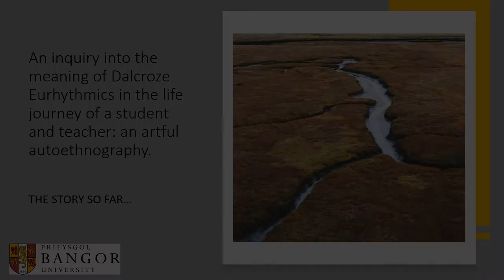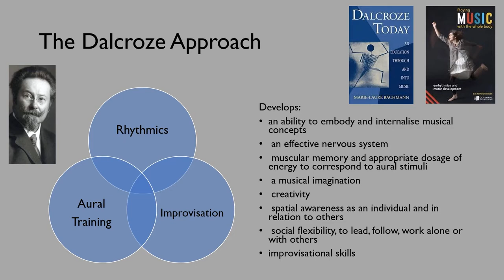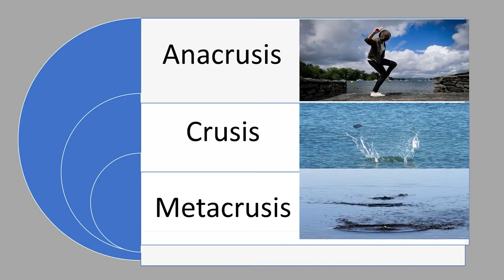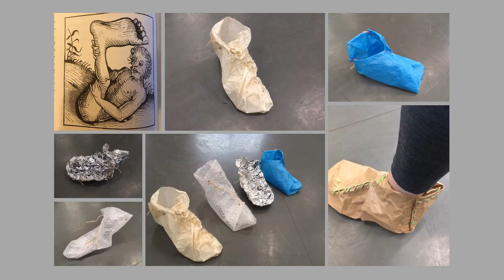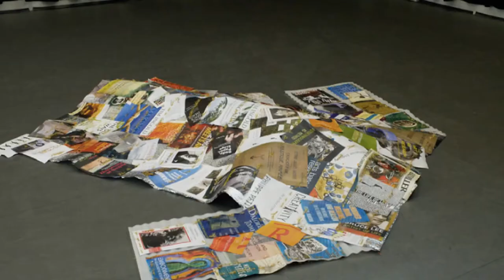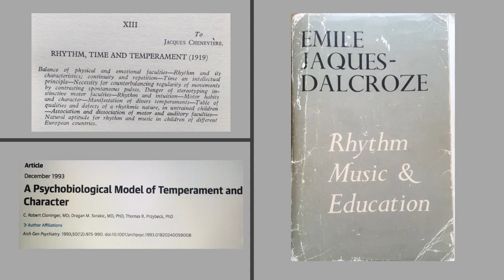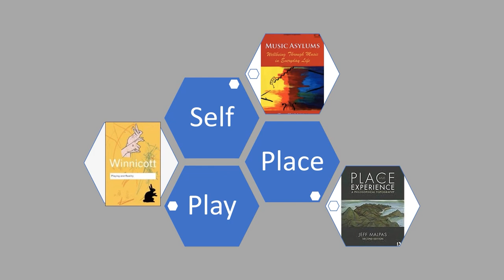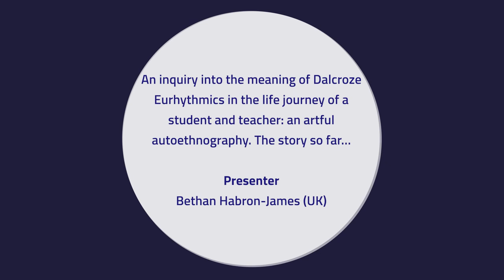Bethan Habron-James: An inquiry into the meaning of Dalcroze Eurhythmics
Bethan Habron-James: An inquiry into the meaning of Dalcroze Eurhythmics in the lifelong journey of a student and teacher: an artful autoethnography. The story so far...

    This presentation was given at the digital Symposium "Rhythmics / Music and Movement" on 2nd July 2021
    Organisers of the symposium: Prof. Frauke Haase, Prof. Elisabeth Pelz and Alexander Riedmüller
    Assistance: Stella-Felica Brandt

    Rhythmics / Music and Movement
    A project initiated by teachers of the University for Music and Drama Hamburg

    Project leaders: Prof. Frauke Haase, Prof. Elisabeth Pelz and Alexander Riedmüller
    Team: Heilke Bruns, Prof. Karin Holzwarth, Catharina Lühr and Sibylle Schura
    Assistance: Stella-Felicia Brandt
    HOOU@HfMT Project coordination: Goran Lazarević

    Audio post-production: Víctor Gutiérrez Cuiza
    Video post-production: Tam Thi Pham

Kindly supported by Claussen-Simon Foundation and Hamburg Open Online University

Ein Vortrag im Zuge des digitalen Fachtags "Rhythmik / Musik und Bewegung" am 2. Juli 2021

    Verantwortliche des Fachtags: Prof. Frauke Haase, Prof. Elisabeth Pelz und Alexander Riedmüller
    Assistenz: Stella-Felicia Brandt

    Rhythmik / Musik und Bewegung
    Ein Projekt initiiert von Lehrenden der Hochschule für Musik und Theater

    Projektleitung: Prof. Frauke Haase, Prof. Elisabeth Pelz und Alexander Riedmüller

    Audio Postproduktion: Víctor Gutiérrez Cuiza
    Video Postproduktion: Tam Thi Pham

    Mit freundlicher Unterstützung der Claussen-Simon-Stiftung und Hamburg Open Online University